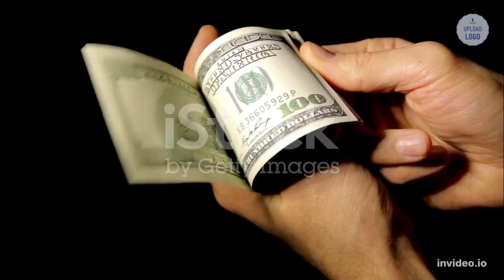Car Montage #2 no sound